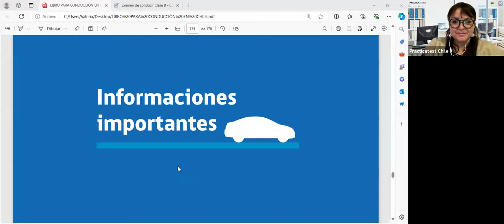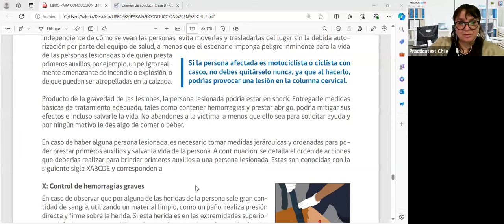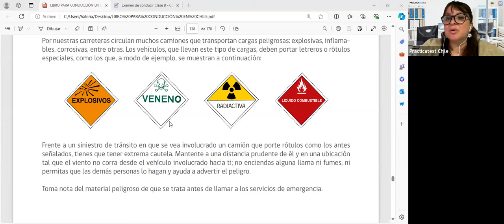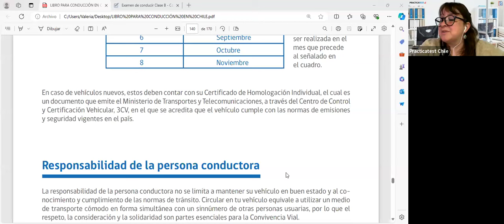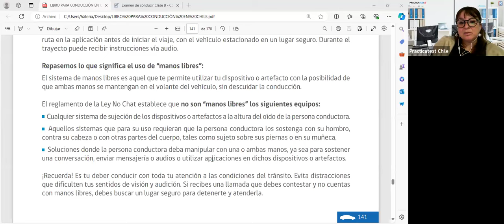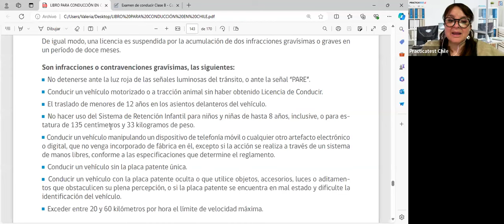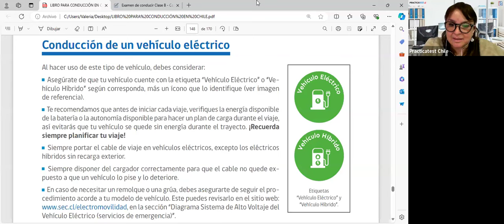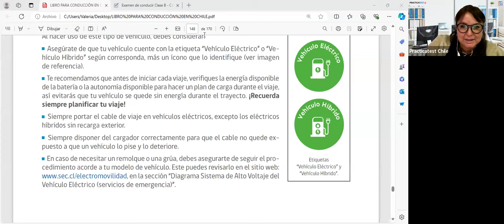Nuevo Libro para la conducción en Chile - Capitulo 9 - Informaciones importantes